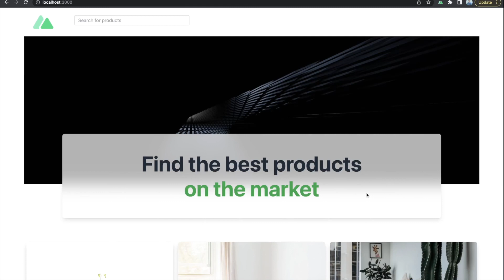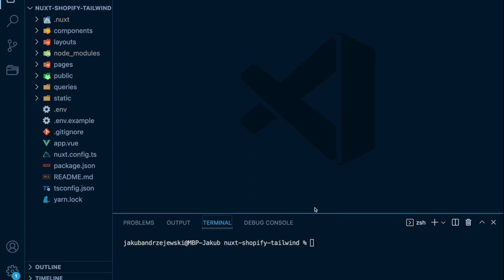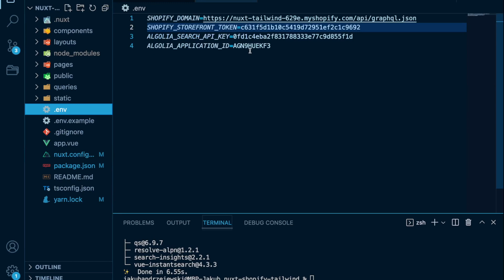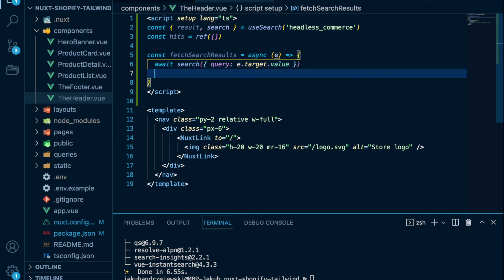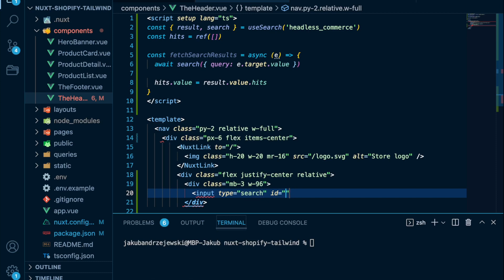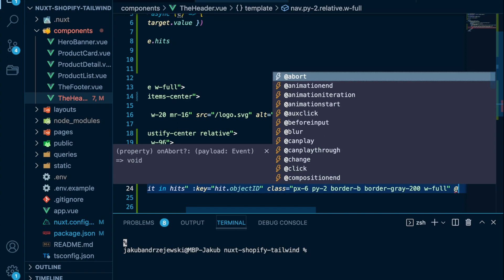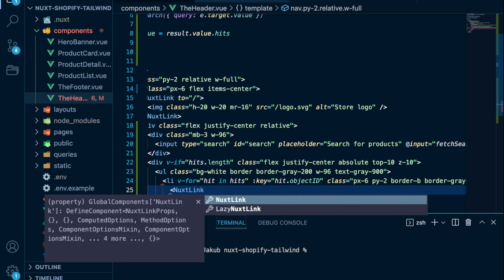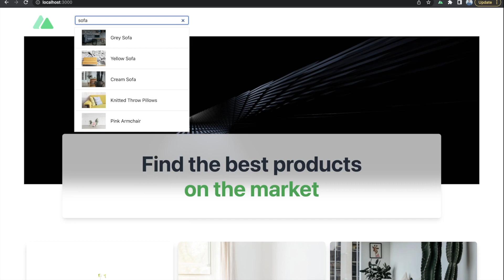#3 Building Headless Commerce - Adding Search Engine with Algolia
In this video we will be adding a Search Engine Algolia to our Headless Commerce application we have created in our previous video.

We will create a search bar component with search results from Algolia.